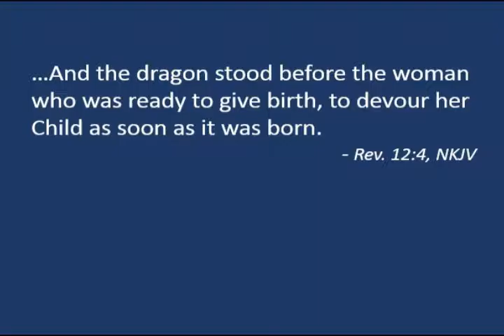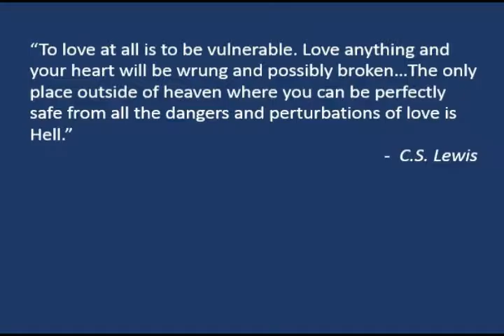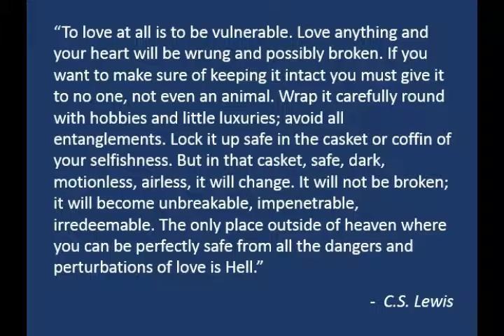Vulnerable - Street Level Messiah